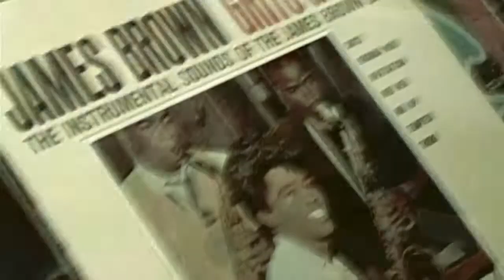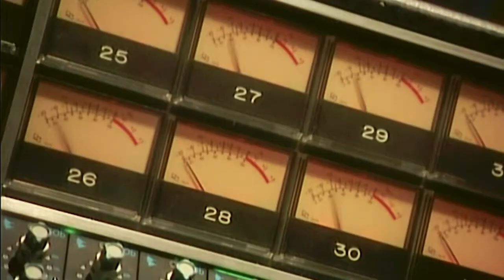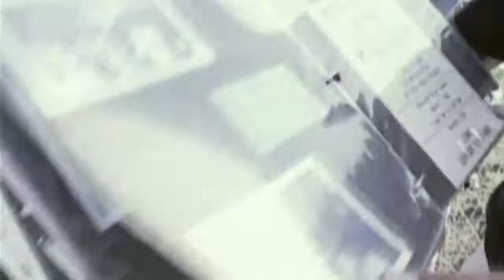Poncho Sanchez "Out of Sight!" EPK — MEET THE BAND! [2003]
This is the EPK (package only) for the Poncho Sanchez CD "Out Of Sight!" done for Concord Music Group in 2003.